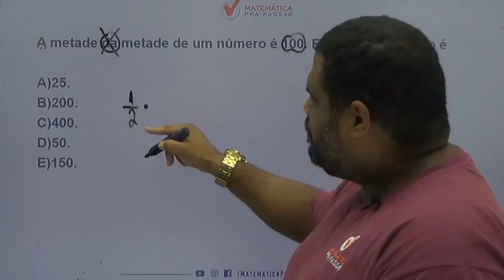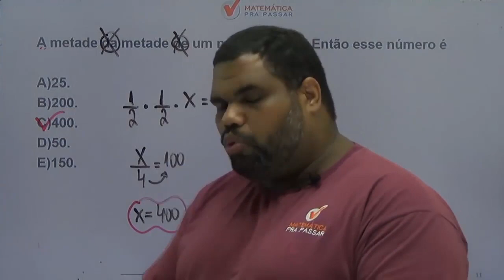Matemática para PM CE |Dica 67| Problemas com equações em menos de 2 minutos